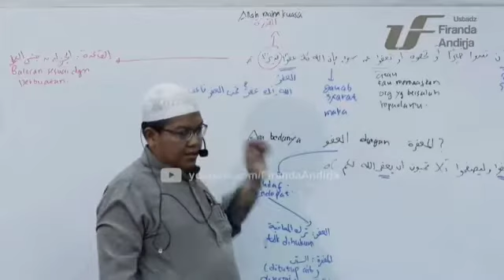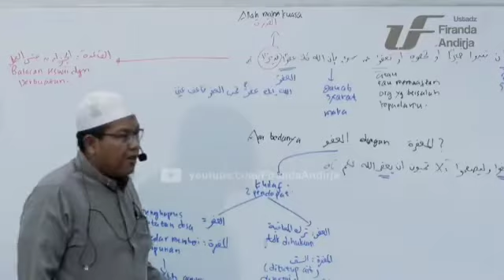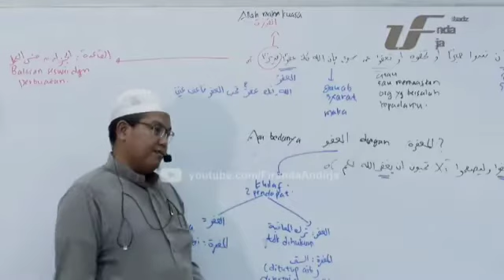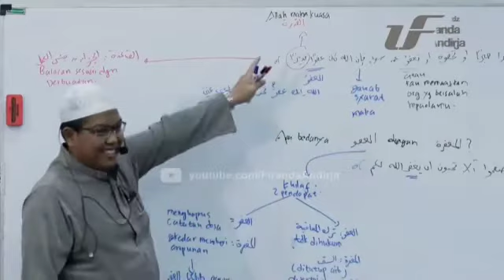sifat Allah : maha kuasa atas segala sesuatu